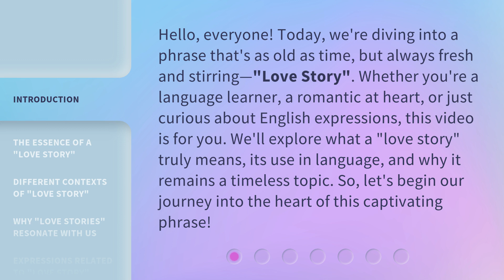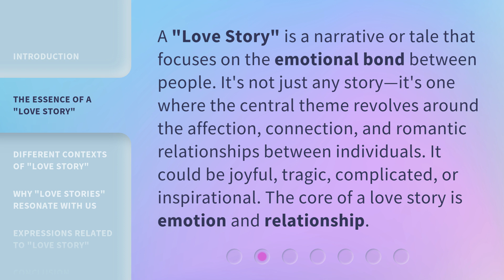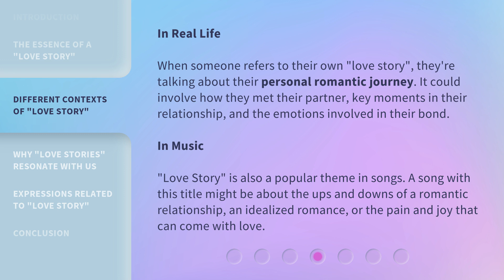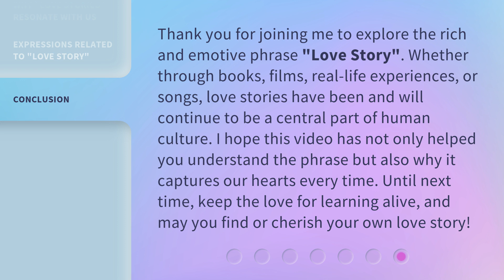Unraveling the Tale of a "Love Story"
Unraveling the Tale of a Love Story • Discover the essence and different contexts of a 'Love Story' in this captivating video. From literature to real life to music, explore why this timeless theme continues to stir our emotions and capture our hearts.

00:00 • Introduction - Unraveling the Tale of a "Love Story"
00:39 • The Essence of a "Love Story"
01:08 • Different Contexts of "Love Story"
02:08 • Why "Love Stories" Resonate with Us
02:30 • Expressions Related to "Love Story"